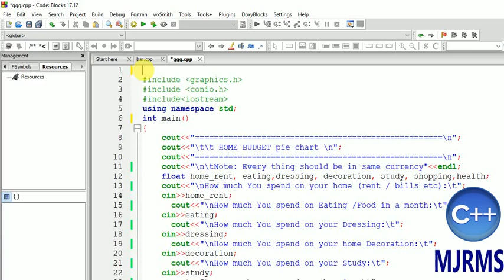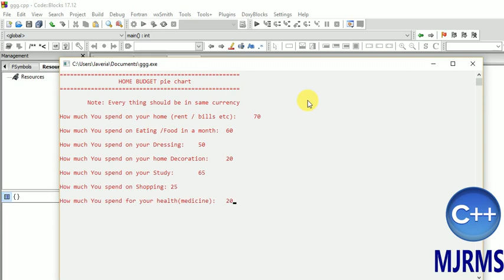Make a pie chart diagram for house expenditures in C++ using graphics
ask the user to enter money details
calculate angle using formula
(individual money/sum of all money spent on different things)*360
..this will give individual angle details

use function
 pieslice(x, y, starting angle, ending angle], radius);
to draw area..